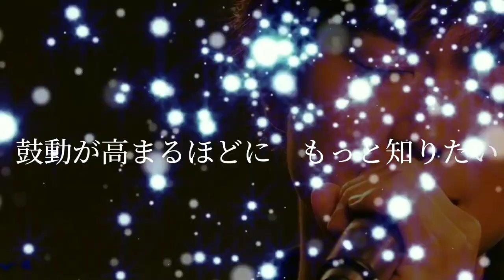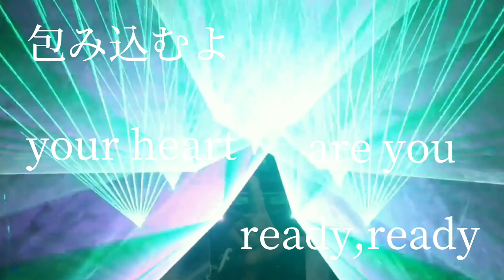NEWS／Brightest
8th Album 「NEVER LAND」収録